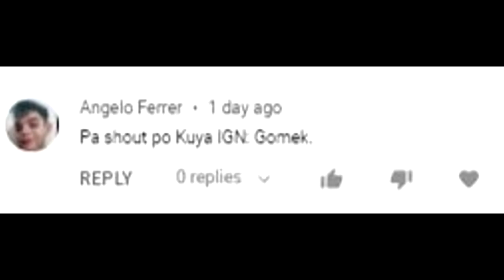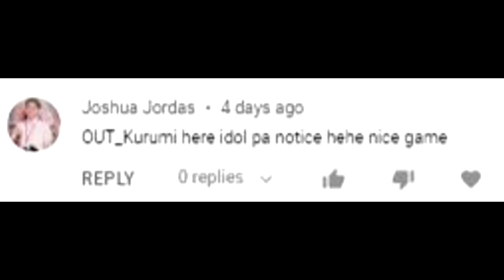CROSSFIRE PH FUNNY MOMENTS 2021: 1V1 COPS N ROBBERS w/ AH.JANNA. 😂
5 winners of 1 VIP of your choice or Account with VIP's
10 AlphaHELIXs T-Shirt :)